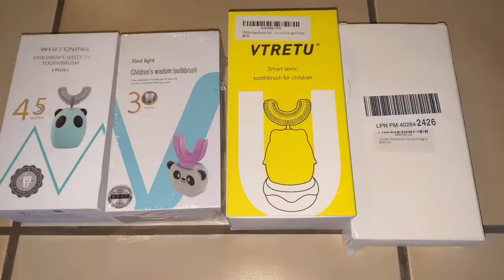Kids electric toothbrush! - more fun brushing - with Led lights